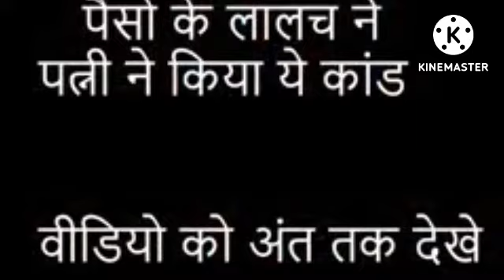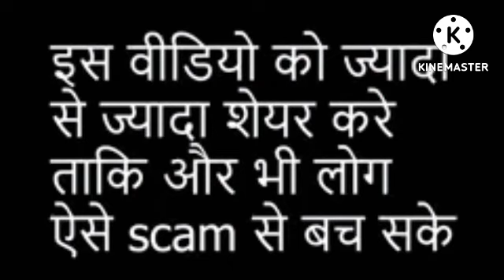पति ने रोका तो पत्नी ने किया ऐसा काम Wife of a Fruod cartoon crater #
पति ने रोका तो पत्नी ने किया ऐसा काम Wife of a Frod cartoon crater #

यह वीडियो में देखें हैं कि कैसे धोखा बजो से सावधान रहना चाहिए इस में पैसा दोगुना कर ने के नाम पर ठगी करते हैं औरत को जयाद ठग ते। भाई और बहनो ऐसे लोगों से सतर्क और सावधान रहैं।

es video me dekha he ki kese dhoke bajo se Alert rhena chahye pesa double kerne ke name par Froud krte he to bhi or bhno Alert rho